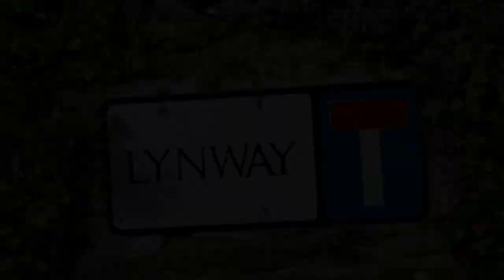Devon Walks: Valley of Rocks - Where Exmoor meets the sea.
A relaxing watch of the stunning landscape where Exmoor meets the sea. A bit of music set to scenes with a dash of photography.

You may download the images in this video for free using the link below for personal use only. You can use them for one personal print, printed by yourself or your chosen professional printer. You cannot resell, modify or reproduce them for any other purpose.

Love and Sadness (Intense Emotional Theme) By Lionel Schmitt (Free Dramatic Scores)